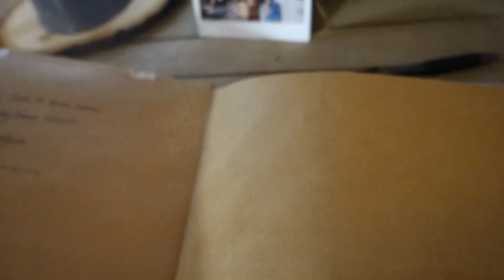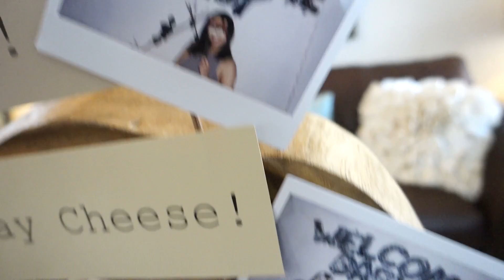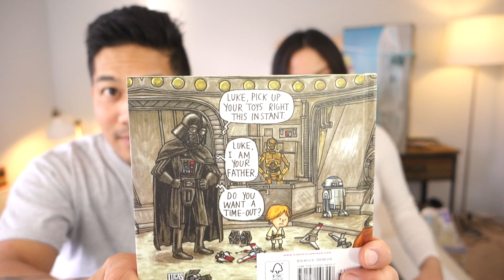Baby Shower Clips + Gift Haul!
Brian and I can't begin to explain how incredibly lucky and fortunate we are to have such beautiful, supportive and amazing human beings in our lives! All of you have made this baby shower so special and we cannot thank you enough! I thought it would be interesting to share a few gifts we received yesterday along with some clips of our camping themed baby shower party!

If you'd like to dive straight into the haul - it starts at 3:40 min.

Big thanks you to my Mom and sisters for planning my special day. Hope you all enjoy the video and please let me know if there's anything else you would like to see next time! :)